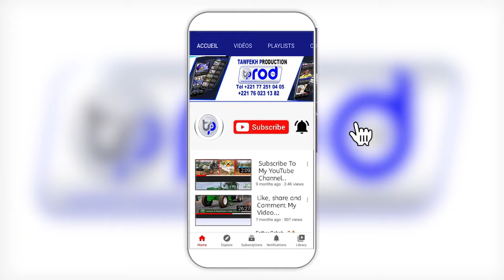🔴REVUE DE PRESSE WOLOF RFM 31 OCTOBRE 2023 AVEC MAMADOU MOUKHMED NDIAYE